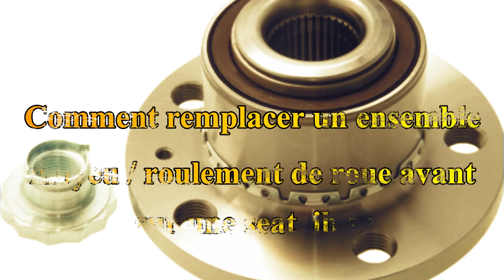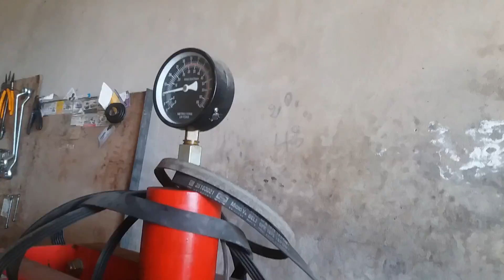comment remplacer un ensemble moyeu-roulement de roue avant sur un voture seat ibiza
Comment remplacer un ensemble
 moyeu / roulement de roue avant
 sur une seat  ibiza